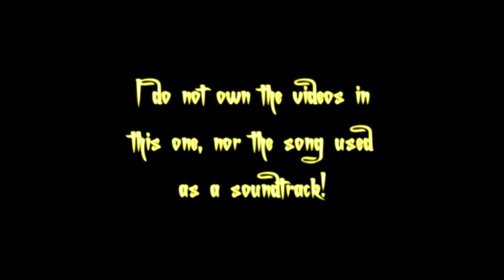Charmed: A Witch's Sorrow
Series: Charmed
Soundtrack: Within Temptation - Angels

This is, in a way, my first video (it has been three years since I last made a video), so it is not so well-made, considering that I was using a new program's trial version. It is dedicated to my friends Ashleigh and Dimitris, for their birthday on the 30rd and 29th of January, respectfully. The soundtrack is entitled "Angels". Hope you enjoy the video!
P.S. Sorry for the crappy quality, something is wrong with the program I am using, and I just seem to find what!
P.S. 2 Youtube just keeps disabling the sound, so just play "Angels" somewhere else... Sorry for the inconvinience!